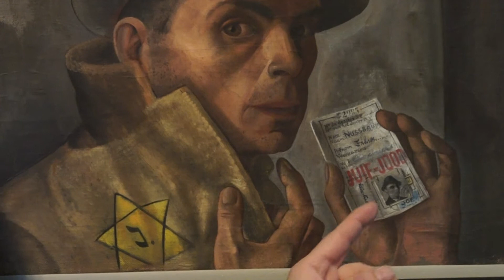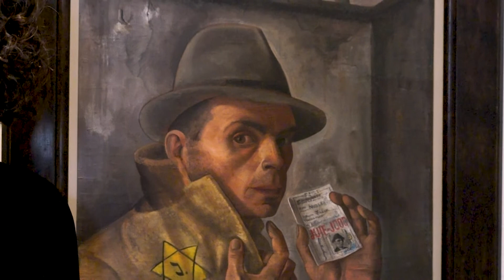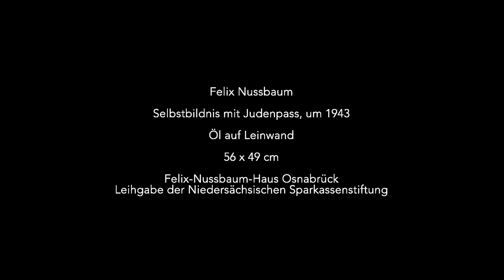Anne Sibylle Schwetter – Felix Nussbaum – Selbstbild mit Judenpass – ©Museumsquartier Osnabrück